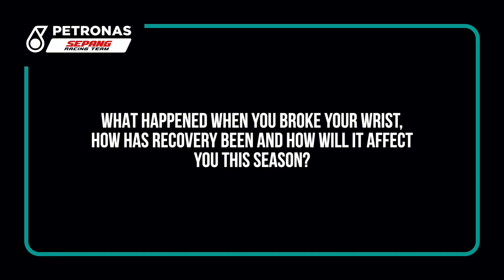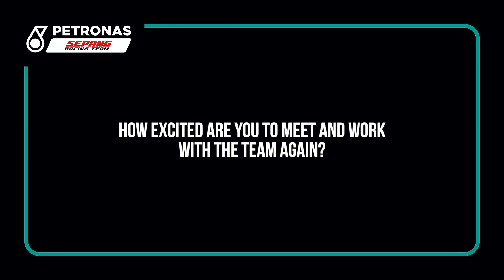Jake Dixon Q&A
Jake Dixon shares his thoughts ahead of the 2021 Moto2 season and how he's been training...